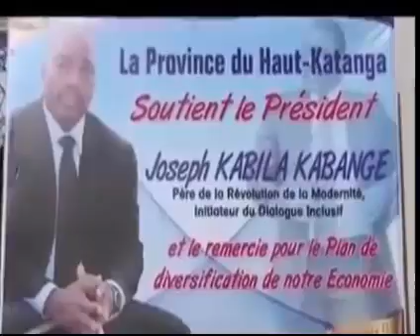Les 26 GOUVERNEURS de la RDC ont chanté " JOYEUX ANNIVERSAIRE AU RAIS JOSEPH KABILA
Les 26 GOUVERNEURS de la RDC transformés en choristes ont chanté " JOYEUX ANNIVERSAIRE AU RAIS JOSEPH KABILA "